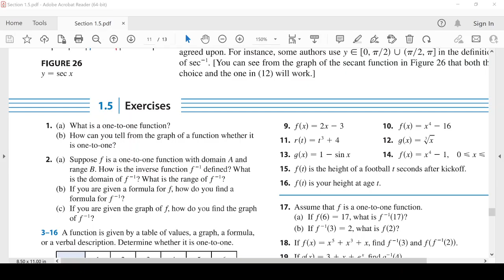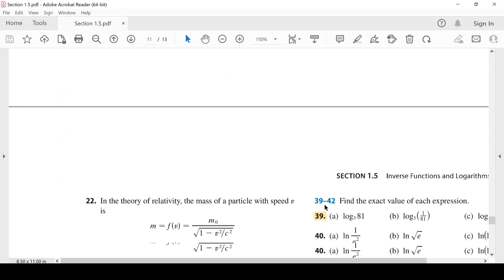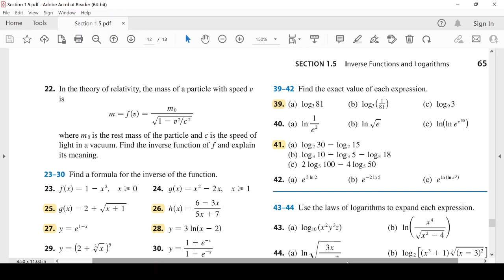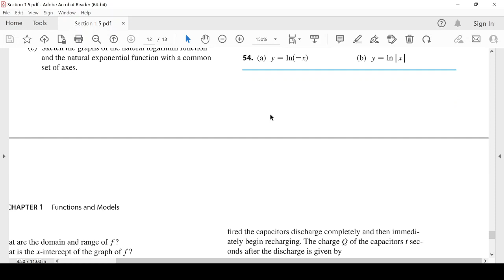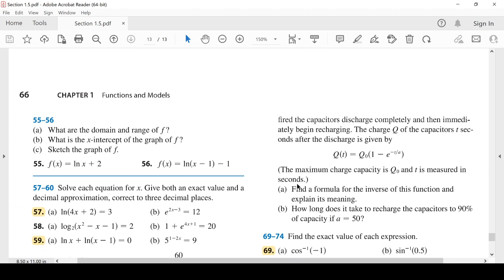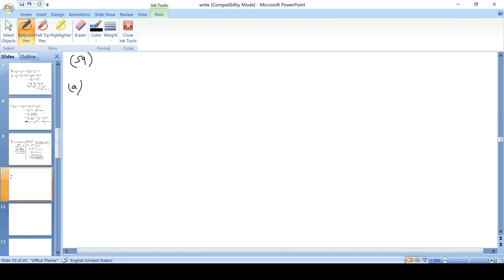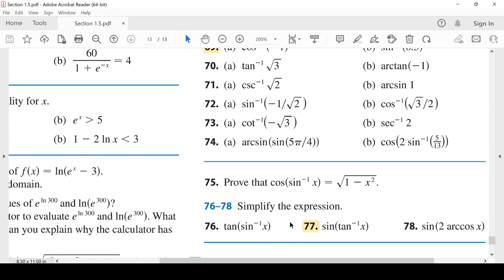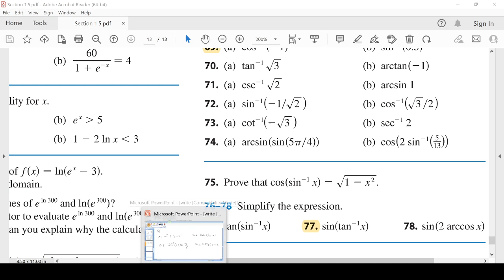Solutions of Some Exercises in Section 1.5